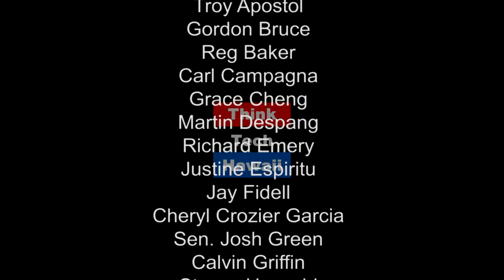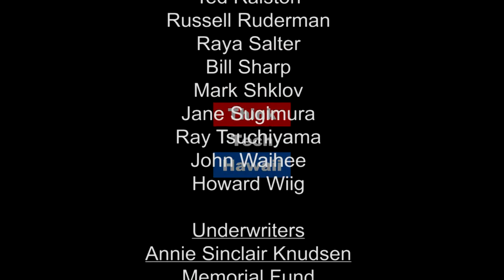Another Trump Failure? (The Cyber Underground)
Trump never thinks before he acts!

Trump’s new executive order 13800, Section 1C, paragraph 2 states Effective immediately, each agency head shall use The Framework for Improving Critical Infrastructure Cybersecurity (the Framework) developed by the National Institute of Standards and Technology (NIST). But, Trump is cutting $6.3 mil in NIST funding in 2019. Effectively shooting himself in the foot.  The host for this episode is Dave Stevens.  The guest for this episode is Hal Corcoran.